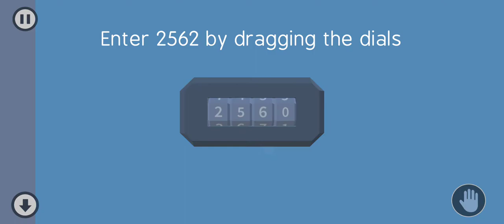Let's Play - Polyescape, Tutorial - How to Play